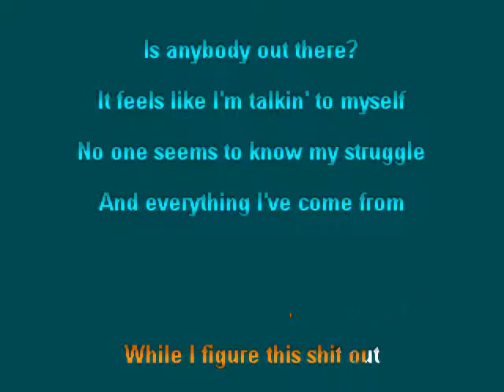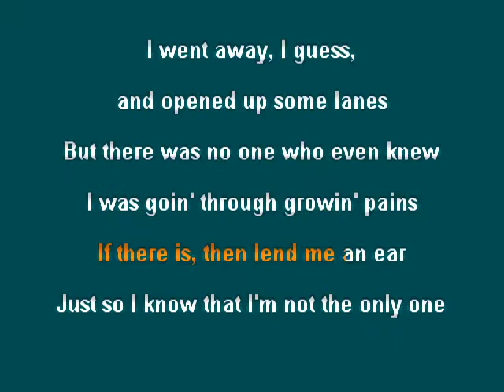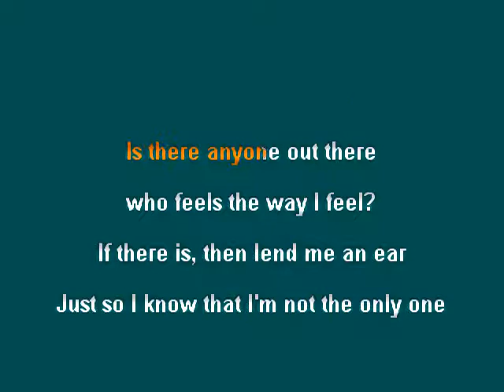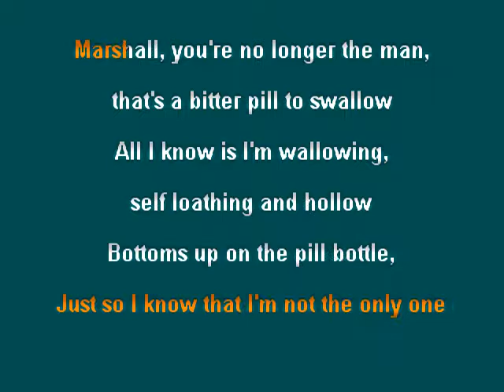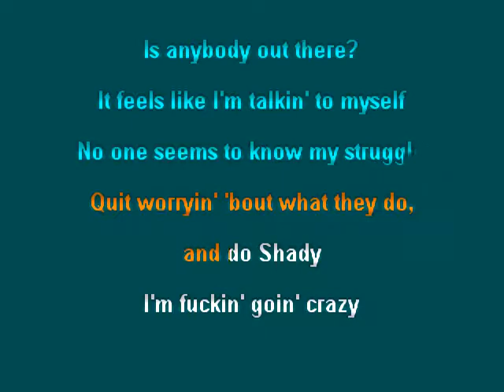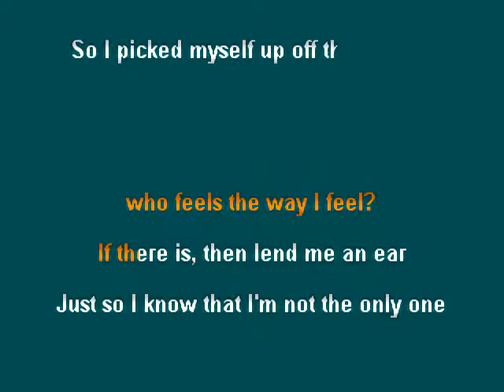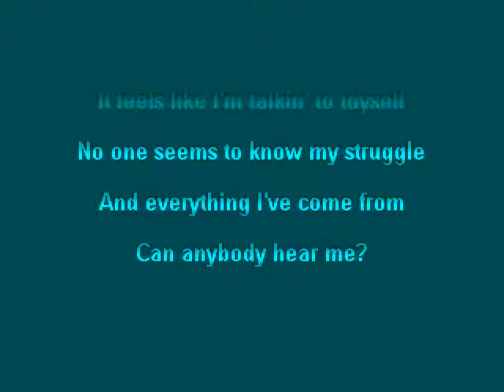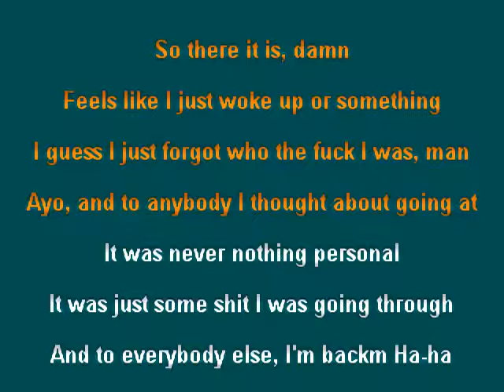Eminem (ft Kobe) Talkin 2 Myself - clay wood karaoke